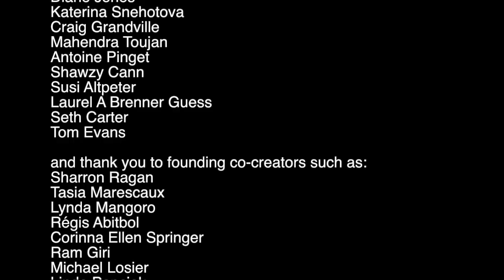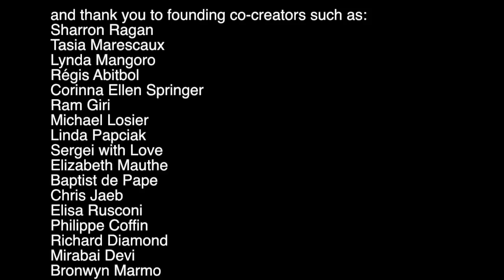Supporting planetary consciousness - Kumar Rupasinghe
Due to a variety of reasons Kumar found himself on a very spiritual journey that led him to take a keen interest in healing and self healing. He has healed himself from multiple diseases.
His passion is education and is the founder of Knowledge City which educates deprived children. On a national level he is impacting the field of education by implementing systems that free children from the black board and tutors. He works closely with government and has recently been asked to take over and transform 100 schools in the eastern province.
He is also the founder of the Wisdom Circle set up in pursuit of wisdom and planetary consciousness.

Kumar Rupesinghe (born 1943) is an academic and activist involved in social issues, particularly Human Rights, development issues, processes of globalisation, conflict prevention, conflict resolution and conflict transformation in the light of peacekeeping and peacebuilding for a harmonious coexistence among all peoples in the world.

He gained fame as coleader, with his then wife, Sunethra Bandaranaike (the daughter of then Prime Minister of Sri Lanka, Sirimavo Bandaranaike) of the Maoist Janavegaya group, a faction of the then ruling United Front.

He has been a former Secretary General of International Alert, and an advisor to the Reconciliation programme of the Triple R. Rupesinghe has experience in mediation and conflict resolution work. - Source